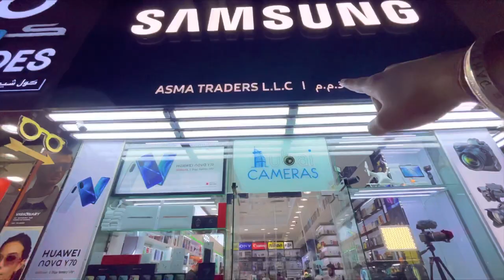Dubai iPhone Market | Cheapest iPhones,ipads,MacBooks,Airpods | Bur Dubai Mobile Market | HINDI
ronnie_dahiya_

GET EXTRA DISCOUNT BY USING MY NAME

RD VLOGS 🙏🏼 RAAM RAAM